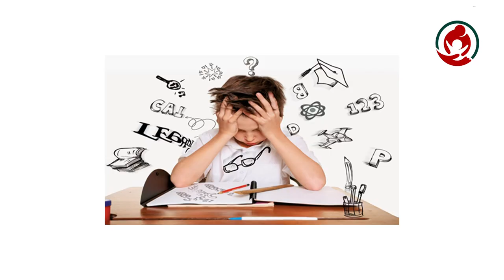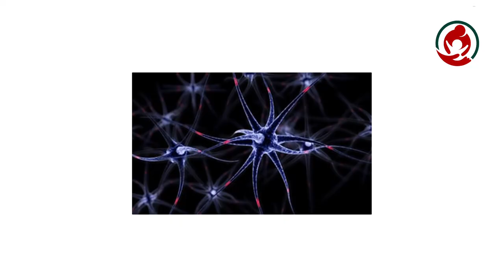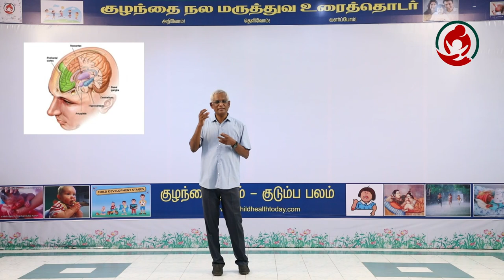கற்றல் குறைபாடு என்றால் என்ன? எப்படிச்சரி செய்ய முடியும்?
கற்றல் என்பது ஐம்புலன்களின் செயல்பாடு உடல் மற்றும் நுட்பதசை இயக்கம் , நினைவுகள் ,அனுபவங்கள் புத்தக அறிவு ,வாழ்வின் ஆதார செயல்கள் இவைகளை மூளையின் பல்வேறு பகுதிகள் ஒத்துழைத்து ஒருங்கிணைந்து இயைந்துசெயல்பட்டால் கல்வி கற்றல் நடைபெறுகிறது.1450 கிராம் எடையுள்ள மனித மூளையானது மற்ற பாலூட்டிகளின் இடைக்கிடை மூளையின் அளவை விட அதிகமானது இரு கூறாகப் பிளவுபட்டு அடர்ந்த மடிப்புகளில் உள்ளடங்கிய நரம்புத் திசுக்கள் தான் கற்றலின் அடிப்படையாகும். மூளைத் திசுக்கள் ஏற்படுத்திக்கொள்ளும் கூட்டணிகள் கோடான கோடி உணர்வுத் சொற்கள் இயக்கத்தை சொற்கள் கிடைத்த சொற்கள் இவைகளின் வளர்ச்சி ஒருங்கிணைப்பு நம் கற்றலை வளர்க்கின்றன வேதிப்பொருட்களின் மூலம் நடைபெறும் பேச்சுவார்த்தையின்போது பரவும் புலப்படாத மின் சக்தியின் மூலம் தான் அறிவு வளர்ச்சி சாத்தியமாகிறது
உலகம் முழுவதும் உள்ள பெற்றோர்களுடைய எதிர்பார்ப்பு தன் குழந்தை நன்கு படித்து நல்ல வேலைக்கு சென்று குடும்பம் சமுதாய வாழ்வு பெற வேண்டும் என்பதே இதற்கு ஆதாரமாக அடிநாதமாக விளங்குவது கல்வி ஒரு பிறப்பில் தான் பெற்ற கல்வியை எழுபிறப்பும் ஏமாப்பு உடைத்து என்பது திருக்குறள் கற்றவர்கள் கல்லாதவர்கள் உடைய வாழ்க்கைமுறை பொருளாதார சூழல் அனைவரும் அறிந்ததே எனவே ஒவ்வொரு பெற்றோரும் தன் குழந்தை எல்லாவற்றிலும் முதலிடம் பெற வேண்டும் தன்னைவிட புத்திசாலியாக நன்கு படைத்தவனாக இருக்க வேண்டும் என்று விரும்புகிறார்கள் இதை கண்டறியவே பள்ளிகளில் நடக்கும் தேர்வுகளை கூறியதாக அடையாளமாக எடுத்துக் கொள்கிறார்கள் நல்ல மதிப்பெண்கள் பெறவில்லை என்றாலும் அல்லது வகுப்பில் முதல் பத்துக்குள் தகுதி பெறவில்லை என்றாலும் பெற்றோர்களுக்கு கோபம் சலிப்பு ஏற்படுகிறது நீ கணக்கில் நல்ல மதிப்பெண் வாங்கவில்லை எனவே உனது தகுதி 25க்கு தள்ளப்பட்டுவிட்டது முட்டாள் என்கிறார் அம்மா. நிறைய எழுத்துப்பிழை செய்கிறாய் தமிழில் கூட எழுத தெரியாதா தற்குறி போல் இருக்கிறாயே உனக்கு படிப்பில் அக்கறை இல்லை என்று கடிந்து கொள்கிறார் தமிழாசிரியர் உன் கையெழுத்து மோசம்டேய் உனக்கு தகராறு என்று சொல்லத் தெரியாதா தகறாறு தகராறு என்று சொல்கிறாய் எங்கே சொல்லு பார்ப்போம் ?'மலையில ஒரு உரல் உருளுது" எங்கே வேகமாக சொல்லு! பார்ப்போம்!! என்று கேலி செய்கிறார்கள் நண்பர்கள். உனக்கு விளையாட்டில் இருக்கும் கவனம் அக்கறை படிப்பில் இல்லை நீ குறும்பை கைவிட்டால் தான் உருப்படவே! என்று திட்டுகிறார் அப்பா. எத்தனை சிரமப்பட்டு படித்தும் ஆங்கிலத்தில் தகுதி மதிப்பெண்களை கூட வாங்க முடியவில்லை அதனாலேயே இந்த வருடம் தேர்வில் தோல்வியடையும் போலிருக்கே ஆண்டவனே சரியான வார்த்தைகள் தெரிந்தும் எழுத ரப்ப தவறாக எழுத தொலைச்சிட்டேன் எப்படியாவது முழு ஆண்டு தேர்வு தகுதி மதிப்பெண்கள் வாங்கி டனும் என்று மனம் நொந்து வேண்டும் மாணவர்கள்.
என்ன நடக்கிறது ஏன் ஒவ்வொரு வகுப்பிலும் பத்திலிருந்து இருபது சதவீதம் மாணவர்கள் குறைந்த மதிப்பெண்களை பெறுகிறார்கள் இந்த படிப்பில் பின்தங்கிய மாணவர்களுக்கு என்ன பிரச்சனை இவர்கள் தங்கள் சோம்பேறித்தனத்தால் முட்டாள்தனம், பொறுப்பில்லாத தாலும் தான் குறைந்த மதிப்பெண்கள் பெறுகிறார்கள் என்பதுதான் ஆசிரியர்களுடைய நம்பிக்கை.
எந்தக் குழந்தையும் நல்ல மதிப்பெண்கள் பெற்று பள்ளிக்கூடம் மற்றும் வீட்டில் நல்ல மரியாதை அன்பு பாசம் நேசம் இவைகளை அனுபவிக்க வேண்டும் என்று தான் நினைக்கும் எனவேதான் பாடங்களை கற்பதில் பிரச்சனைகள் இருந்தாலோ அடிக்கடி குறைந்த மதிப்பெண்களை தேர்வில் பெற்றாலோ அதற்கு என்ன காரணம் என்பதை கண்டறிந்து அதனை சரிசெய்யும் பணியில் ஈடுபடவேண்டும்
குறைந்த மதிப்பெண்கள் பெறுவதற்கு பார்வை குறைபாடு கேள்வி திறன் குறைவு மன உணர்ச்சி கோளாறுகள் அறிவுத்திறன் கோளாறு மூளை வளர்ச்சி குறைவு மற்றும் சுற்றுப்புற சூழ்நிலை காரணமாக இருக்கலாம். காரணத்தை அறிந்து அதனை சரி செய்வது இந்த குழந்தைகளுக்கு கற்பது எளிதாக்கும்
ஆனால் சில குழந்தைகள் மேற்சொன்ன காரணங்கள் ஏதும் இல்லாமல் இருந்தாலும் மற்ற விஷயங்களில் புத்திசாலித்தனம் உடையவர்களாக இருந்தோம் குறிப்பிட்ட பாடங்களை கற்றுக்கொள்ளபோதுமான முயற்சிகளை மேற்கொண்டும் திரும்பத்திரும்ப மிகக் குறைந்த மதிப்பெண்கள் பெறுவார் இவ்வகையான குறைபாடு கற்றல் குறைபாடு எனப்படும் சில குழந்தைகளை இந்த கற்றல் குறைபாடு கல்விகற்க தொடங்கும்போதே தெரியவரும் மற்ற குழந்தைகளிடம் பின்னாளில் எட்டு 9வகுப்பு போகும்போது வெளிப்படலாம்.
எந்த காரணமும் இல்லாமல் குழந்தை தரிக்க முயற்சி செய்தும் கற்பதற்கு சரியான வாய்ப்புகளும் சந்தர்ப்பங்களும் கிடைத்தும் கூட கற்க முடியவில்லை என்றால் அதற்கு கற்றல் குறை காரணமாக இருக்கலாம்